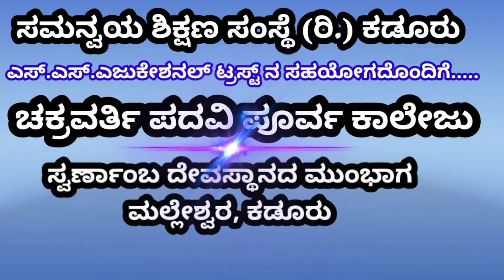Chakravarthy PU College Kadur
Join to get good education
All coaching like JEE/NEET/CET
With good facility